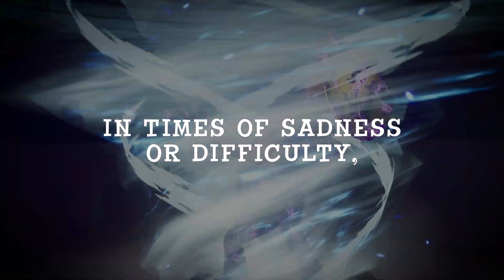Balan Wonderworld - Official 4K World Premiere Announcement Trailer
Welcome to BALAN WONDERWORLD: a wondrous show, the likes of which has never been seen before!

The curtains have been lifted unveiling the all-new 3D action platformer created by the legendary creators Yuji Naka and Naoto Ohshima.

Twelve different tales await players in the bizarre and imaginary land of Wonderworld. As the star of the show you can use powers from 80 different costumes while exploring labyrinth stages, filled with a myriad of tricks and traps to get to the heart of each story.

As you journey through this land between fantasy and reality, you must find a way to bring balance to others and yourself.

Arriving in Spring 2021 on Xbox One and Xbox Series X!